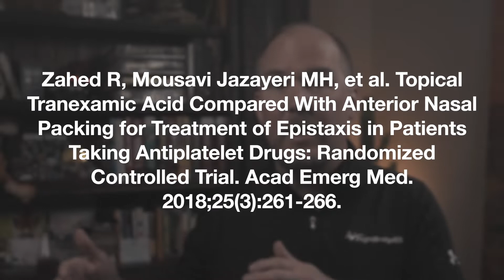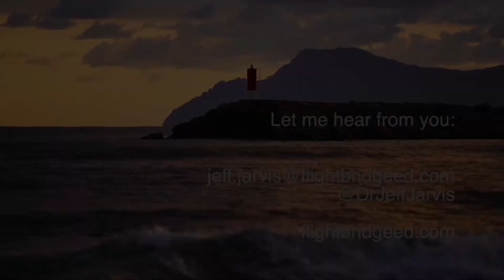EMS LHP Episode 64: TXA for Epistaxis, Part Trois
First, there was Episode 31: TXA for Epistaxis (the Zahed RCT from Tehran), then there was Episode 40: TXA for Epistaxis, Part Deux (the NoPAC trial), now there's Episode 64: TXA for Epistaxis, Part Trois, another Iranian RCT.

So... we have conflicted evidence, all from RCTs, about whether TXA works for epistaxis. Dr. Jarvis goes through the prior trials and then gives a more detailed look at the new evidence. He closes by talking about how he handles conflicting evidence.

Citation:
Hosseinialhashemi M, Jahangiri R, Faramarzi A, et al. Intranasal Topical Application of Tranexamic Acid in Atraumatic Anterior Epistaxis: A Double-Blind Randomized Clinical Trial. Annals of Emergency Medicine. 2022;80(3):182-188.

Link:
doi:10.1016/j.annemergmed.2022.04.010